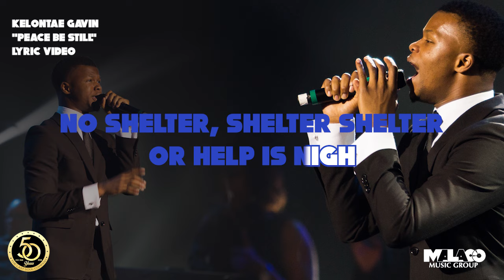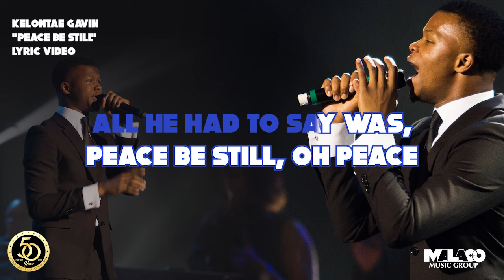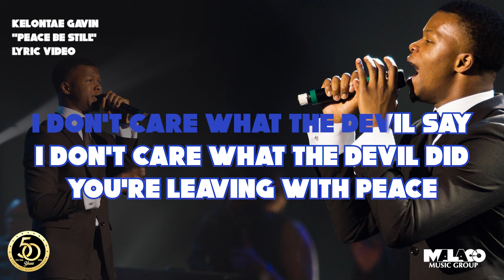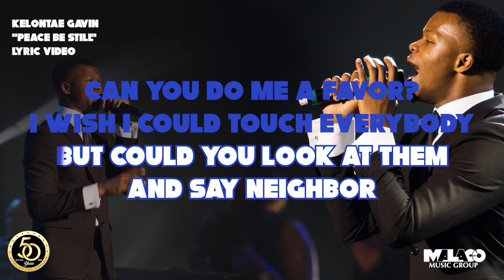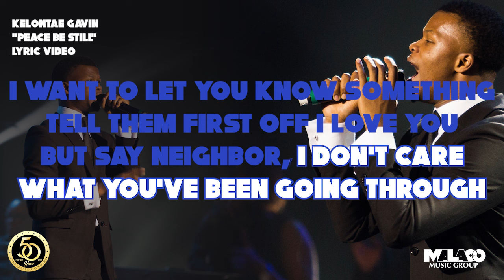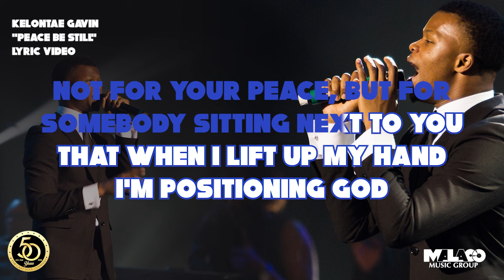Kelontae Gavin - Peace Be Still (Lyric Video)